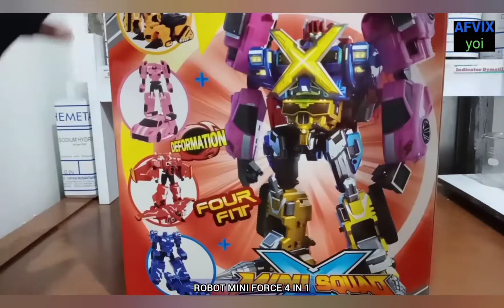robot mainan, tobot mainan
ROBOT MAINAN, TOBOT MAINAN, TOBOT CHAMPION, TOBOT MAGMA 6, TOBOT GIGA 9, ROBOT MINI FORCE

robocar poli
Mainan robot
Mainan tobot
Mainan robot transformer
tobot champion
robot
robot transformer
robot tayo
robot x
robot ultraman
robot 10000
robocar poli
robot mobil
robot-robot
robot perang
tobot
tobot giga 7
tobot xmotor
tobot y
tobot p
tobot v
tobot tritan
tobot z
tobot t
tobot c d r w x y z
tobot magma 6
tobot mainan bergabung
tobot m
robot mobil
robot mainan
mainan robot
mainan tobot
tobot metron
tobot movie
tobot mini
robot mobil polisi
tobot mini v
robot motor
robot mainan anak
robot manusia
robot mobil bahasa indonesia
robot minecraft
robot miniforce
robot merah
robot mainan transformer
robot mainan power rangers
robot mainan tercanggih
robot mainan anak-anak
robot mainan bergabung
robot mainan besar
robot mainan tobot
robot transformers
robot transformer berubah
robot transformer mainan
robot trains
robot pesawat
robot helikopter
robot transformer asli
mainan
mainan anak
mainan anak anak
permainan
permainan anak